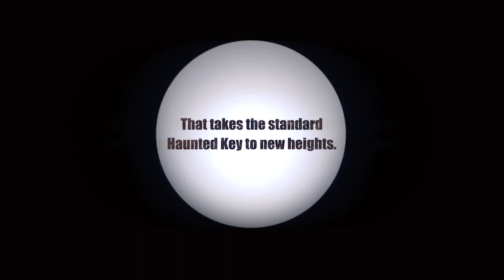Haunted Key Deluxe by Murphy's Magic